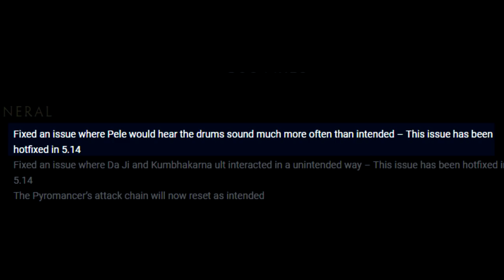5.15 Patch notes Review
I love making these.

Tyhite
Hakanae
Fextris
Baja
DefinePride